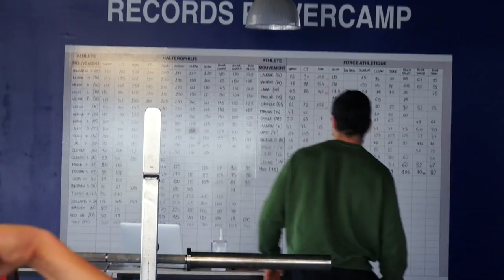VLOG CONFINEMENT#1 Routine complète pour faire le grand écart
Premier épisode de notre Vlog en confinement à la salle. Aujourd'hui Robin le coach de gymnastique vous présente sa routine complète pour travailler votre grand écart.

Bon visionnage !

Tenez vous informés des événements organisés par votre salle de sport Powercamp (Movement training, haltérophilie, force athlétique, nutrition, mobilité...) en nous suivant :